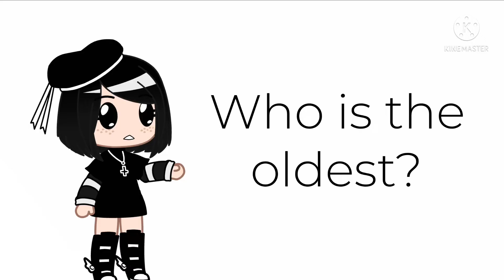Me & my friends did this trend | New Year Special | (Getting to know us) | [Part 2/2]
Hey, I still celebrate this- don’t mind me-